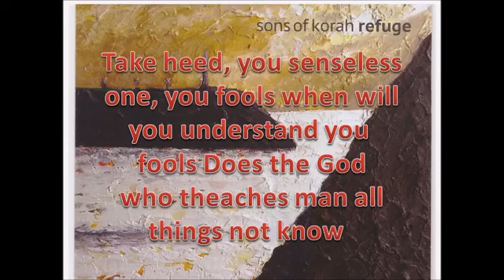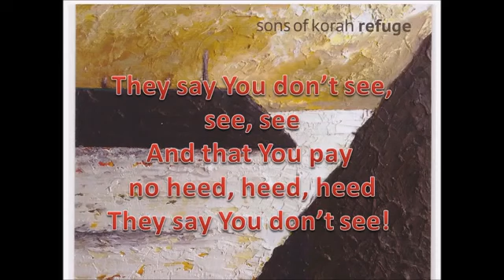ΨΑΛΜΌΣ 94 ΤΟΥ ΔΑΥΙΔ. ΘΕΟς ΕΚΔΙΚΗΣΕΩς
ΨΑΛΜΟς 94 ΤΟΥ ΔΑΥΙΔ.
93 ΚΑΤΑ ΤΟΥς ΕΒΔΟΜΗΚΟΝΤΑ
ΑΠΟ ΤΟ ΑΥΣΡΑΛΕΖΙΚΟ ΣΥΓΚΡΟΤΗΜΑ,
SONS OF KORAH
ΘΕΟς ΕΚΔΙΚΗΣΕΩς=ΕΚ-ΔΙΚΗ
ΘΕΟς ΔΙΚΑΣΤΗς.ΕΚ ΤΗς ΔΙΚΑΙΟΣΥΝΗς